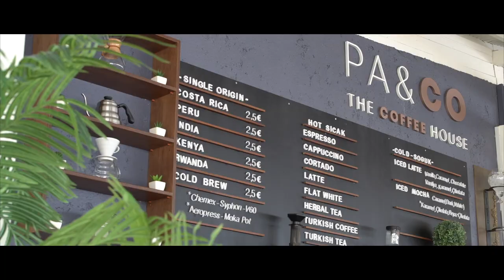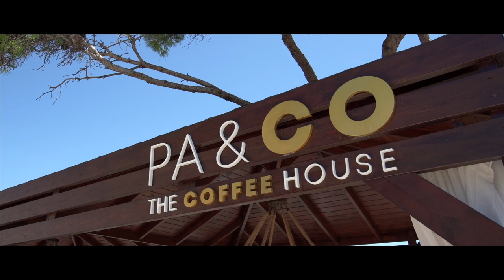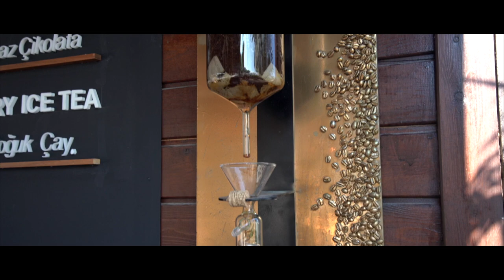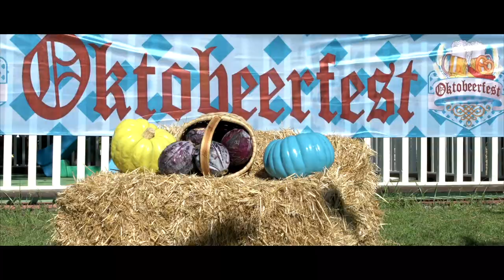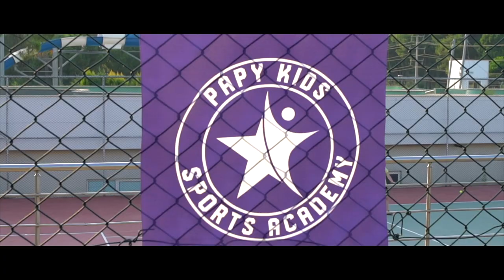Papillon Hotels 2022 Concepts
0:00 Papillon Belvil 2021 Opening
0:38 Aquapark
1:09 Pa&Co Coffee House
1:39 Kanji Asian A'la Carte Restaurant
2:17 Mirage Italan A'la Carte Restaurant
3:04 Bloom Mediterranean A'la Carte Restaurant
3:44 Dolce Vita Seafood A'la Carte Restaurant
4:15 Papillon Ayscha 2021 Opening
4:49 Pa&Co Coffee House
5:18 Mikado & Teppanyaki Asian A'la Carte Restaurant
5:58 Safran Modern Turkish Cuisine A'la Carte Restaurant
6:34 The Grill Surf & Turf A'la Carte Restaurant
7:14 Papillon Zeugma Relaxury 2021 Opening
7:51 October Fest
8:17 The Grill Steak&Wine A'la Carte Restaurant
8:54 Papy Kids Sports Academy
9:39 Papy Kids Sports Academy Football Tournament
10:26 Ironman Sports Branches
11:09 Reborn Spa & Wellness